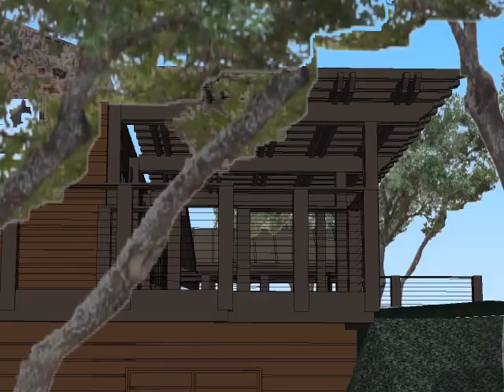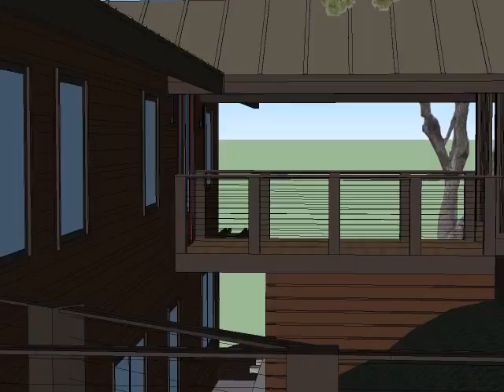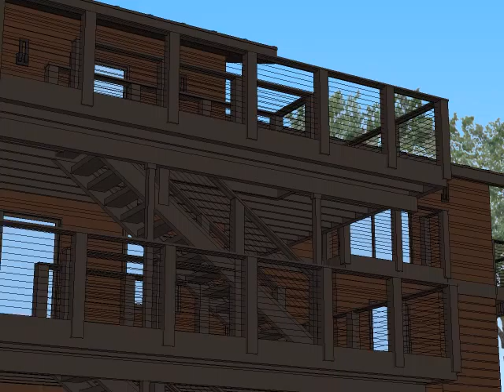Standing Seam - Dark Window - REED